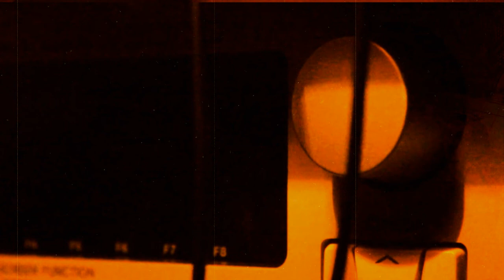FREE HIP-HOP RAP BEAT ORIENTAL "SAD CHOP SUEY" BOOMBAP 90S